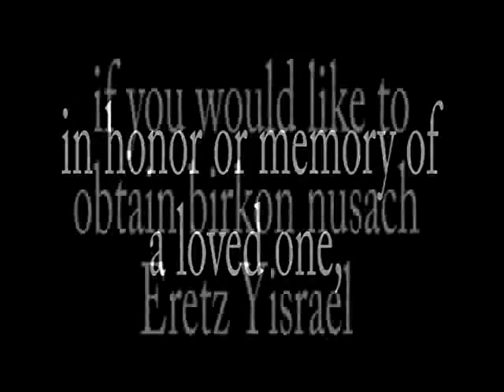The Unfulfilled Potential of the Non-Haredi Torah World-Interview with Rabbi David Bar-Hayim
Support and New Direction Needed: The Unfulfilled Potential of the Non-Haredi Torah World